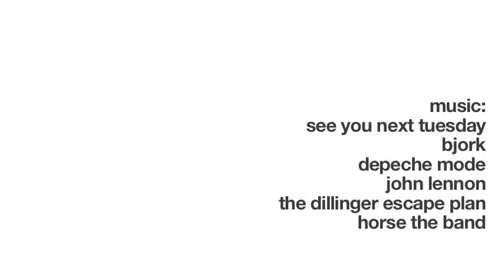im a boy and i like danceing I'm 23 Years Old (2011)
three new dances that can help you achieve mindfulness and enjoyment of life, for the web-based youth